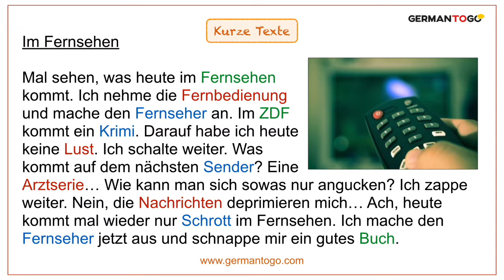Im Fernsehen - Kurze Geschichten / Short stories (19) - German to Go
"German to go - Kurze Geschichten" will help you train your ear and to get used to the melody of the German language. Listen to the slow version and then to the fast version. Don’t worry if you don’t get all of it. Just let the language come to you.